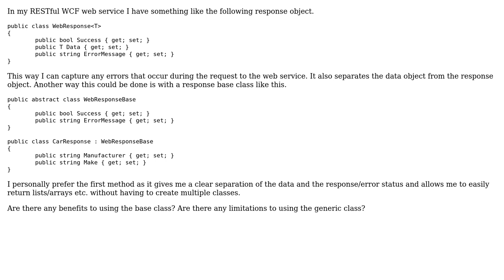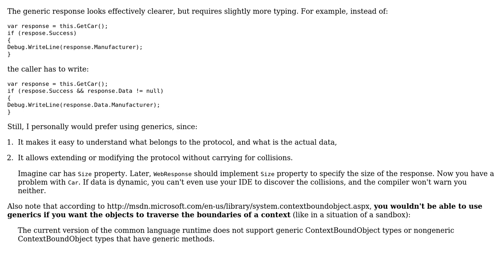Should web service response use a base class or generic class?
With thanks & praise to God, and with thanks to the many people who have made this project possible! | Content (except music & images) licensed under CC BY-SA | Music | Images & others | With thanks to user Arseni Mourzenko user Alex Wiese and the Stack Exchange Network Trademarks are property of their respective owners. You are responsible for your own actions.